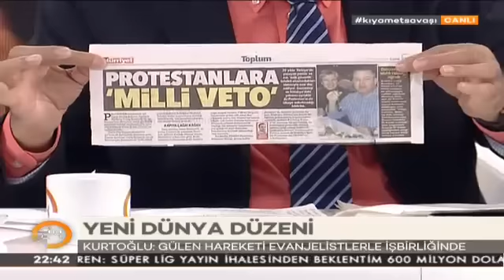Dr. Ramazan Kurtoğlu: Gülen hareketi evanjelistlerle işbirliğinde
An ve Zaman